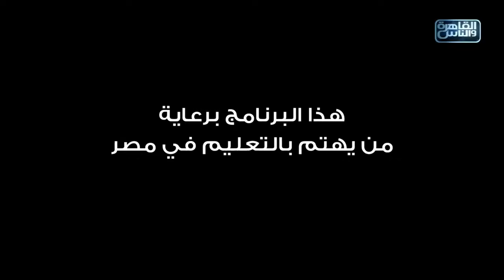العباقرة جامعات | الموسم 6 | جامعة السويس وجامعة اسيوط| العلم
العباقرة جامعات | الموسم 6 | جامعة السويس وجامعة اسيوط| الحلقة 29